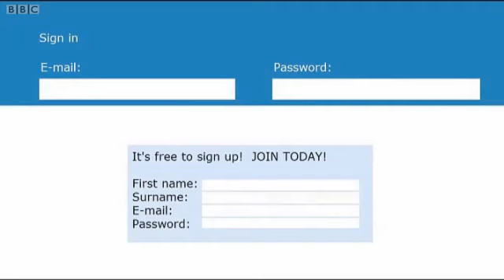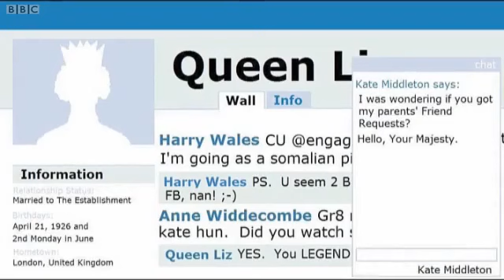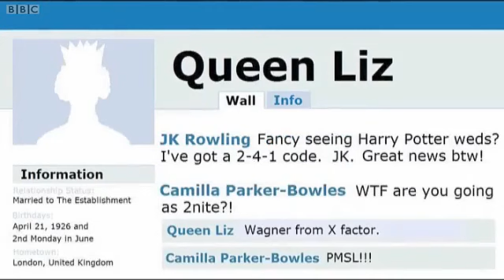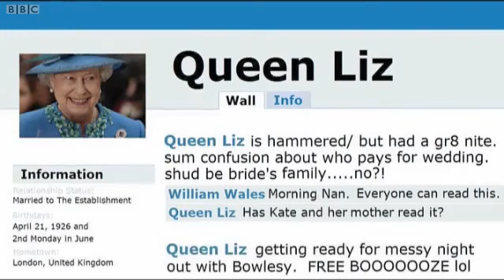Royal engagement facebook fail!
Good old British sense of humour
This is sure to be a classic